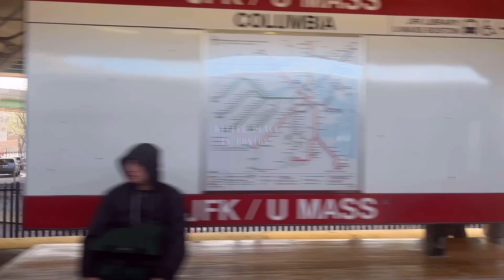Umass Boston 교환학생이 알려주는 보스턴 killer place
안녕하세요! 보스턴에서 교환학생 생활을 하고 있는 국어국문학과 20학번 최은서라고 합니다.

여러분 땅덩이가 무지막지 넓은 미국에서 차 없이 다닐 수 있는 도시가 어디인 줄 아세요? 바로 Boston 입니다! 보스턴은 다른 도시들에 비해 지하철이 잘 구축되어 있어 학교에 갈 때뿐만 아니라 주변을 관광할 때도 우버(Uber) 없이 쉽게 대중 교통을 이용해서 다닐 수 있습니다.

오늘은 보스턴 지하철은 T를 타고 제가 UMass 교환학생 생활을 하며 다닌 가 볼만한 곳들을 추천해보려 합니다! 제가 찾아낸 맛집 베이커리, 공원, 쇼핑몰 등 다양하게 준비했으니 저와 함께 지하철을 타보러 가실까요?

+) 간단하게 각 장소들에 가는 방법들을 소개해드리겠습니다. 한 장소에 가는 데는 여러가지 방법이 있기 때문에, 각 장소들의 역 이름과 호선, 걸어가는 방법 등을 알려드리겠습니다,

1.     보스턴 커먼 (park street-green&red line)

보스턴에서 가장 큰 파크입니다. 횡단보도 하나를 끼고 크게 2개로 나누어져 있는 공원인데, park street에서 내려서 쭉 공원을 돌다 보면 greenline 중 하나인 Coeply와 prudential center까지 걸어갈 수 있습니다. 걸어가는 길 자체가 Nwebury steet이기 때문에 주변을 구경하시면서 걸어가신다면 훨씬 좋을 것 같아요

2.     다운타운 (downtown crossing- red&orange line)

쇼핑을 하시고 싶다면 다운 타운으로 가시면 됩니다! TJ max, Marshell 등 다양한 쇼핑 센터들이 있고, 카페와 식당들도 아주 많습니다. Newbury street와 약간 다른 점은 다운타운이 일상적 쇼핑을 하기에 더 적합하고, 뉴버리 쪽은 명품관들이 더 많다는 점입니다 (뉴버리에도 자라, H&M 등도 있긴 합니다!) 다운타운 쪽에는 클럽, 영화관, 차이나 타운 등 다양하게 놀거리가 많으니 꼭 한번 가보세요!

3.     퀸시마켓 (state-orange line/ government center-green line)

이번 영상에서 퀸시 마켓을 아주 자세하게 소개해드린 것 같네요! 퀸시 마켓에는 금토마다 농산물 마켓도 열리고, 그 밖에도 기념품을 살만한 곳, 다양한 마켓들이 있습니다. 저는 과일이나 채소를 많이 갈아서 먹다 보니 금토에 자주 가서 대량으로 구매해오는데 (이때 현금만 받으심! 달러 챙겨가기!) 한 학기 지내시는 기준으로 2번 정도 가보시면 될 것 같아요.

4.     프로댄셜 (prudential-green line)

백화점입니다. 실내이다보니 비오는 날 자주 가게 되는데 치즈케익 팩토리, 쉑쉑 등 식당도 있고 쇼핑센터이다 보니 사고 싶은게 있다면 방문해보세요!

5.     보스턴 퍼블릭 라이브러리 (coeply-green line)

보스턴 공립 도서관입니다. 줄여서 bpl이라고 하는데, 아마 구글맵에 bpl을 쳐보시면 여러 군데가 뜰 거에요. 그중 제일 첫번째로 지어진, 가장 큰 도서관이 coeply에 있는 도서관입니다. 구관과 신관으로 나누어져 있는데 주말에는 5시까지, 평일에는 8시까지 운영합니다. 구관은 내부가 신전처럼 되어 있어서 많은 관광객 분들이 사진찍기 위에 방문하시기도 해요. 프로덴셜과 아주 가깝습니다.

6.     MFA (museum of fine art-green line)

유매스 학생증이 있으면 입장이 무료입니다! 이 밖에도 보스턴에는 ICA, lssabella garden museum, Harvard museum,  여러가지 박물관들이 있습니다.

7.     Harvard (Harvard-redline)

하버드는 말이 필요 없죠!

ð  정리하자면
다운타운에서 걸어갈 수 있는 곳: boston common, qunicy market
파크스트리트에서 걸어갈 수 있는 곳: boston public library(BPL), prudential

파견 전에 UMass에서 MBTA link pass를 11% 할인 된 가격에 구매할 수 있는 링크를 메일로 보낼 줄 것입니다. 저는 300불 가격의 지하철 링크 패스를 구매했습니다. 지하철을 한번 이용할 때 2.4불인데, 링크 패스는 무제한 패스이기 때문에 충전할 필요 없이 계속 카드를 이용할 수 있어요. 다만 학기 초에는 해당 카드가 발급되기까지 1~2주일 정도 소요되니, 그 전에 일회용 카드를 만들어서 써야합니다. 이때 아마 현금이 필요하실 수 있으니 최소 50 달러 정도 10불 지폐로 준비해주시면 좋을 것 같아요:)

+) 찰리 카드 만드는 방법은 너무 쉽기 때문에 딱히 영상에 넣지 않았습니다. 개찰구 앞에 있는 머신이 시키는대로 카드를 발급하면 되고, 이때 카드의 종류는 1회 이용, 2회 이용, 하루 무제한, 7일 무제한 등 다양하게 있습니다. 본인이 이용하시는 상황에 맞게 선택하셔서 카드를 발급받으시면 될 것 같습니다. 참고로 찰리 카드는 학교에서 빈 카드를 받아 충전해서 쓸 수 있다고 하는데, 개찰구 앞 기계에서 발급하시는 일회용 종이 카드는 다시 사용하실 수 없으니 쓰시고 그냥 버리시면 됩니다!

23-1 mentor 국어국문학과 20 최은서

💛ktalk/ dlqls366
💚blog/ And you got me

*본 영상은 경희대학교 국제교류팀 Global Ambassador Mentor 활동의 일환으로 제작되었습니다. 무단 사용 및 임의 활용을 금합니다.
*경희대학교 재학생이라면 본 영상의 멘토에게 멘토링을 신청할 수 있습니다. 관심있는 학생들의 많은 연락 바랍니다!

[멘토정보]
GLOBAL AMBASSADOR MENTOR 3기 최은서
소속 : 문과대학 국어국문학과
파견학기 : 2023학년도 1학기
파견국가 : 미국
파견교 : University of Massachusetts Boston